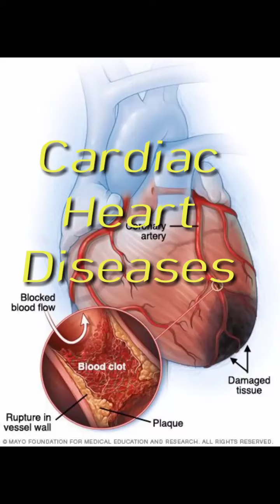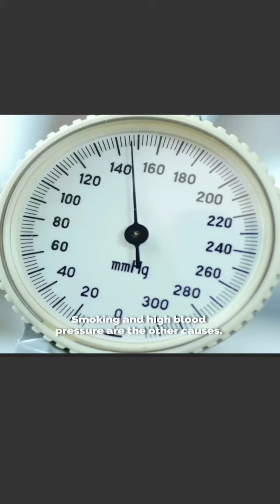Top five heart diseases (one of five)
one of five heart diseases that causes death